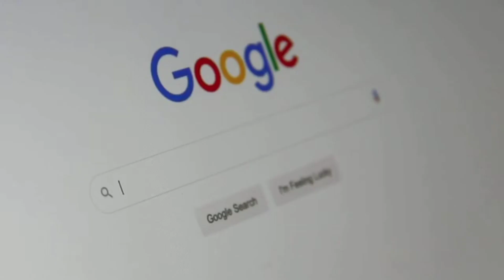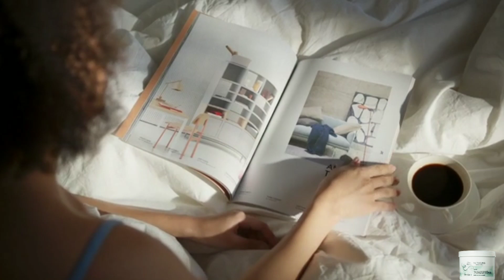Máscara De Nutrição Wella Profissional Nutricurls Vale a Pena Comprar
✅️ SITE OFICIAL DO VENDEDOR AUTORIZADO COM PROMOÇAO PARA AS 10 PRIMEIRAS PESSOAS

A Máscara de Nutrição Wella Profissional Nutricurls é o tratamento perfeito para proporcionar nutrição intensa aos seus cabelos, promovendo um cuidado completo para fios saudáveis e deslumbrantes. Desenvolvida especialmente para cabelos cacheados e ondulados, essa máscara oferece resultados impressionantes, garantindo uma transformação notável em sua rotina de cuidados capilares.

Com sua fórmula rica em nutrientes essenciais, a Máscara de Nutrição Wella Profissional Nutricurls penetra profundamente na fibra capilar, nutrindo e revitalizando cada fio. Essa nutrição intensa restaura a vitalidade dos cabelos, deixando-os mais macios, maleáveis e sedosos, proporcionando uma sensação de toque suave e agradável.

🟢Sobre este item:

MARCA: Wella
GARANTIA: 7 DIAS
Tipo de cabelo: Cacheado